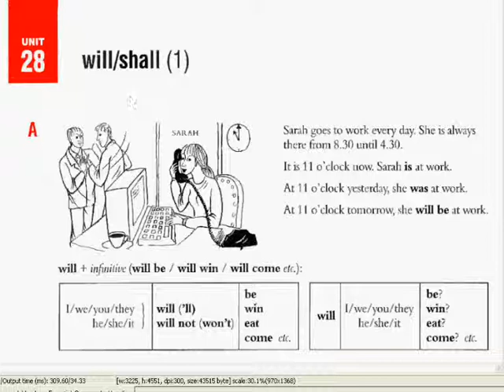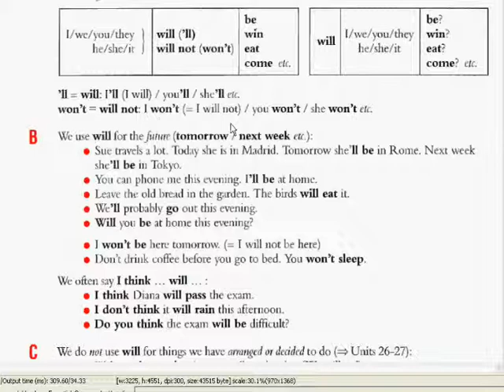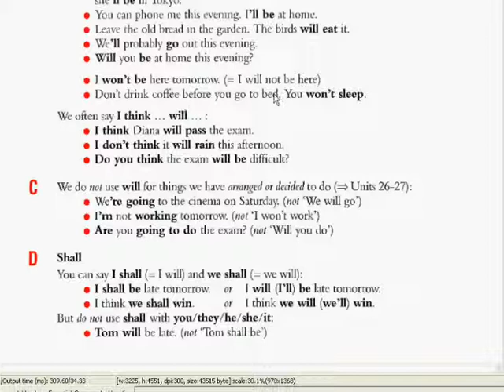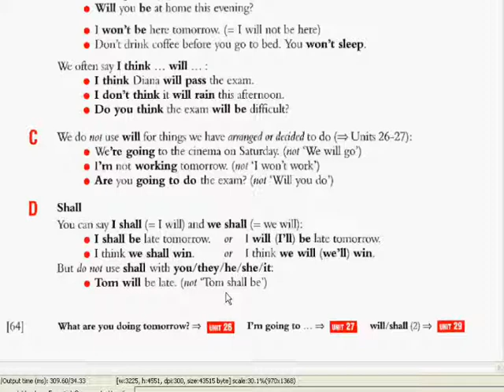Английский язык нормальным русским видеоурок 27